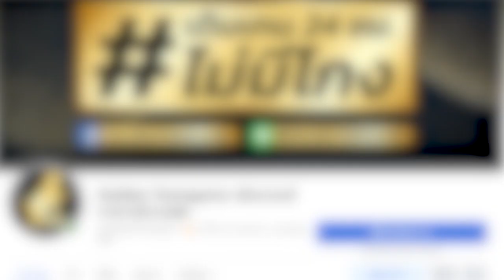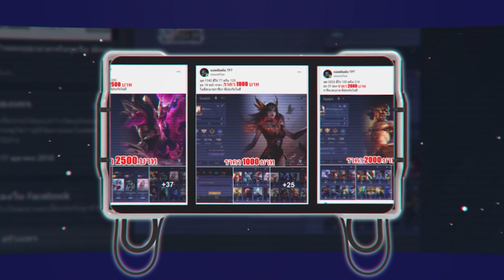ROV - สุ่มสกินใหม่Neko Spook Iggy ร้านค้าพเเนจรเทศกาล หมดกระดานกี่คูปอง!! จะคุ้ยมั้ย?